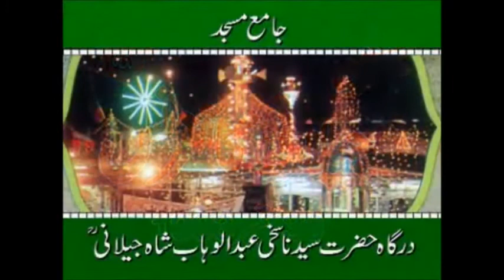Momin Ki Namaz|believer's Pray|Riaz Ahmed Gohar Shahi|Spiritual Questions